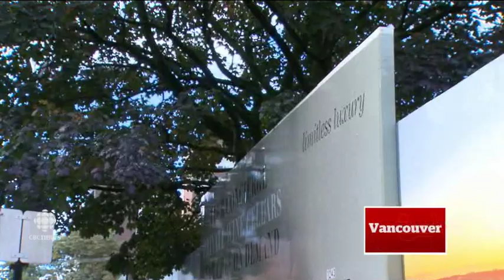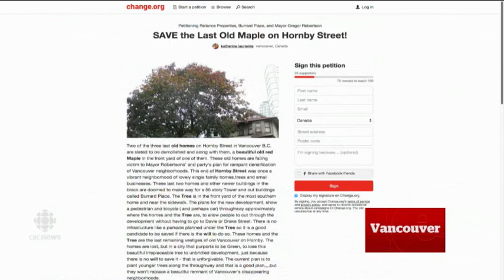What's Your Story? Vancouver tree versus condo tower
Katherine Lauriente is doing all she can to save an old maple tree that's being uprooted to make room for Vancouver's third tallest residential building. She shared her story with Tina Lovgreen in our latest What's Your Story? segment.

Want to see YOUR story on CBC Vancouver?